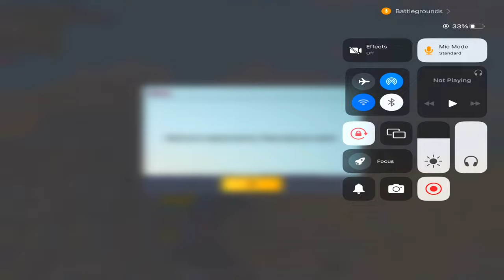😍FINAL DATE OF BGMI UNBAN IS HERE ! Oneplus,9R,9,8T,7T,7,6T,8,Nord105G,N100,Nord,5TNeverSettel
➤ ACHIEVEMENT : BOT PLAYER